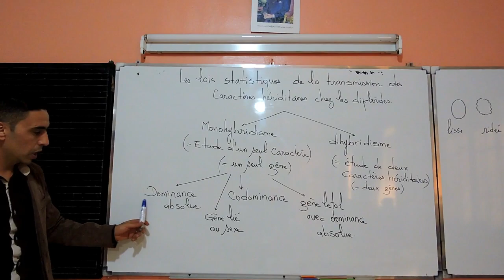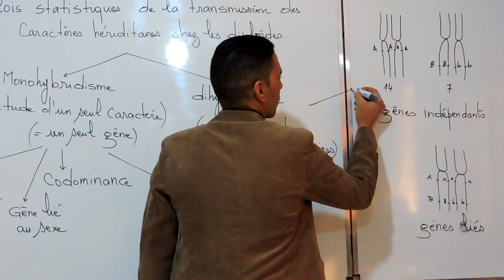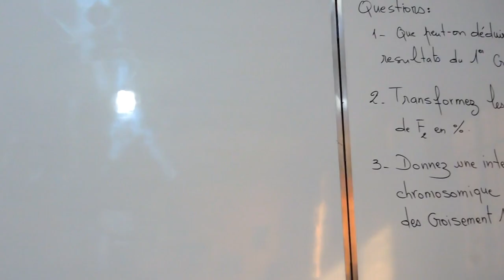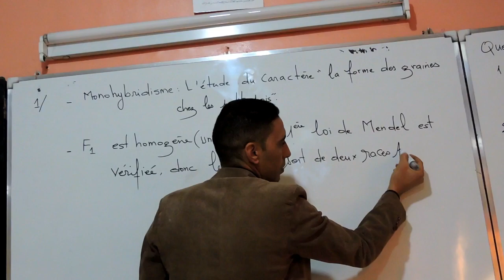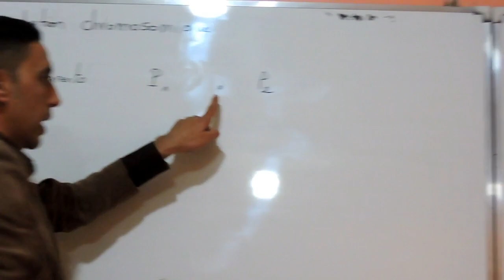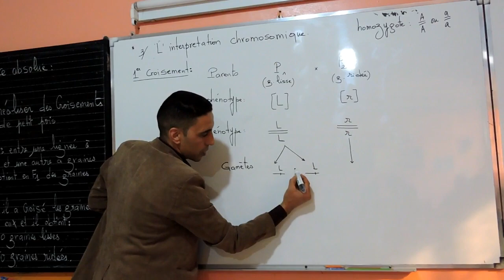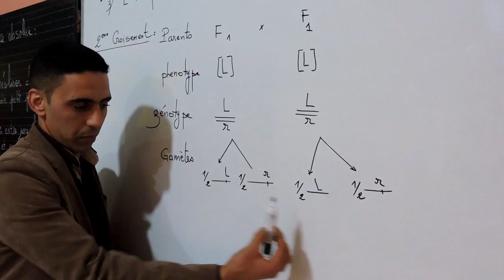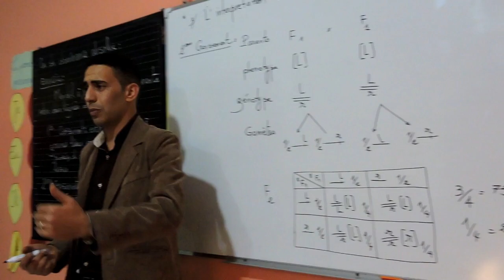✔️ القوانين الاحصائية لانتقال الصفات الوراثية Les lois statistiques ( الدرس + تمرين )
✔️ Nom du PROFESSEUR : Abdeslam goulma

✔️ Niveau d'étude : diplôme de l'école normale des profs

✔️ Le but de la chaîne est de :

 * Cibler les élèves du bac et les nouveaux profs

  * Publication des cours et des exercices des examens nationaux en SVT de toutes les filières biof et normale

✔️ Objectif : 10K abonnés sur la chaîne YouTube

✔️ Pour me contacter :

 * Page Facebook : Prof Goulma Svt

✔️ Manager : HaiTaM NkiTa

 * Chaine youtube : HaiTaM NkiTa